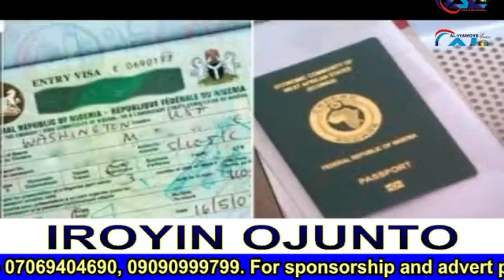Iroyin Ojunto 12_05_2023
IROYIN OJUNTO PELU ADEWALE ELEGBEDE